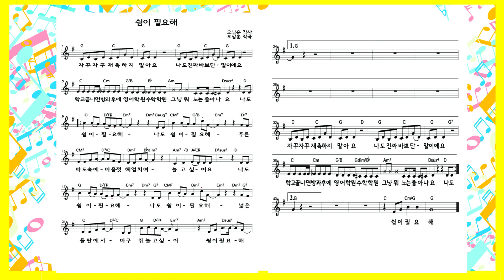쉼이 필요해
11.쉼이 필요해